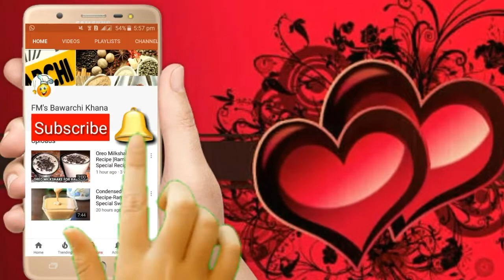Pizza sauce recipe -Homemade quick & easy pizza sauce -how to make pizza sauce- پیزا ساس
In this video i have explained, how to make quick and easy pizza sauce&nbsp; for making pizza at home. This pizza sauce is so easy to make. There are so many ways to make pizza sauce at home but this pizza sauce recipe is the best pizza sauce . Homemade pizza sauce recipe is for pizza lovers.
&nbsp;Pizza sauce recipe
Ingredients
Tomatoes 8
Cumin coriander powder 1 tbs
Sugar half teaspoon
Sabit dhania half teaspoon
Red chilli flakes half teaspoon

Method
For making pizza sauce, first take 8 tomatoes ,chopped it and add it into the blender after that add half glass of water into it and blend it well so that it forms thick paste. Then add 2 tbs oil in a pan and add tomato paste in it , cook it for 10 minutes and then add salt,red chilli powder,sugar,cumin coriander powder,red chilli flakes,sabit dhania,and vinegar and cook it until the water of tomatoes dries and pizza sauce becomes thick. Then its ready to apply on pizza .

Pizza sauce-pizza sauce recipe -homemade pizza sauce-easy pizza sauce recipe-sauce for pizza-quick pizza sauce recipe

REGARDS

GOOGLE

FMs Bawarchi Khana